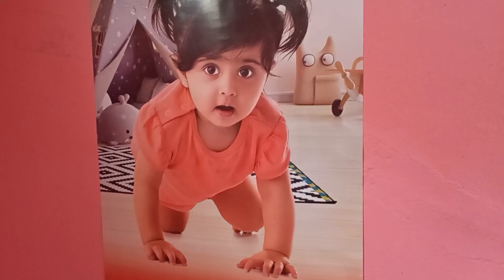শনিবার নিরামিষ রান্না কোনো ঝামেলা নেই।।রোজ আমার এত দেরি হয় কেন??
শনিবার নিরামিষ রান্না কোনো ঝামেলা নেই।।
রোজ আমার এত দেরি হয় কেন??